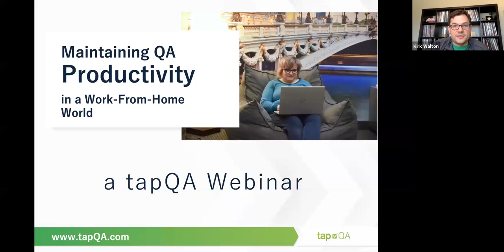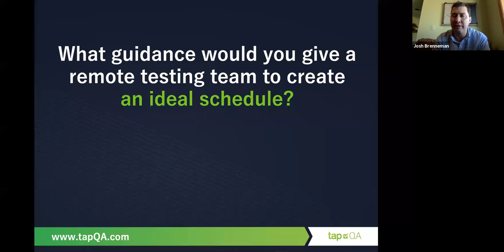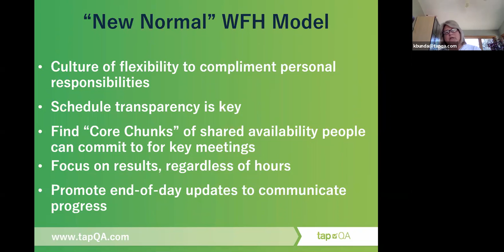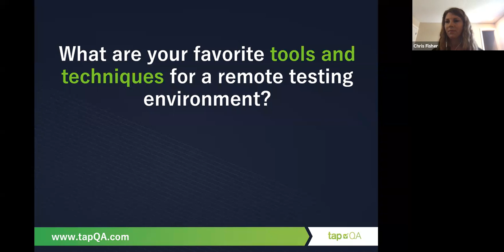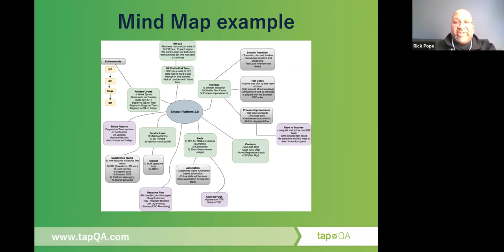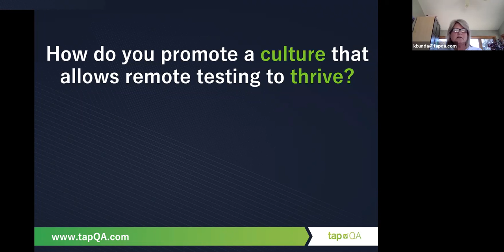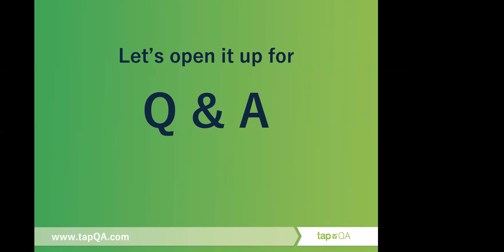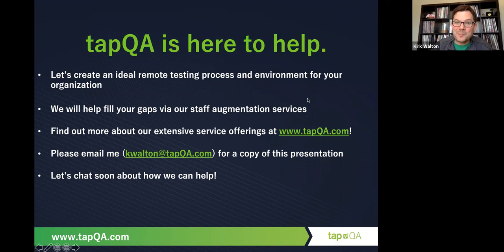Maintaining QA Productivity in a Work-From-Home World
In the wake of the growing COVID-19 threat, companies nationwide are doing all they can to ensure employee safety. This has led to an unprecedented number of remote workers, which presents numerous productivity challenges.

This is particularly true for Agile Software Development organizations, and especially for QA / Software Testing teams. Those that rely on in-person collaboration and teamwork may see disruptions in a “work-from-home” environment.

tapQA prides itself on helping QA organizations thrive through remote work. As one of the country’s leading Software Testing Services organizations, tapQA has created processes that result in maintained productivity even when Agile teams are not located together.

We’ll discuss the following:
* How the "new normal" of today's world differs from traditional remote testing environments

* Best practices for Agile testing teams in both traditional settings and our current climate

* An example schedule for a remote testing team, and the key differences from working together in one location

* A look at some of the top communication tools to foster collaboration in remote Agile teams

* Lessons learned from experienced remote testing teams, and those who are adapting to today's challenges

We've assembled a top-notch panel that is excited to share their experiences in this challenging environment!

* Kimberly Bunda - Founder, tapQA
* Rick Pope - Senior Consultant, Red Wing Shoe Co / tapQA
* Christine Fisher - Manager, BA/QA, NAIC
* Josh Brenneman - Director of Delivery, tapQA